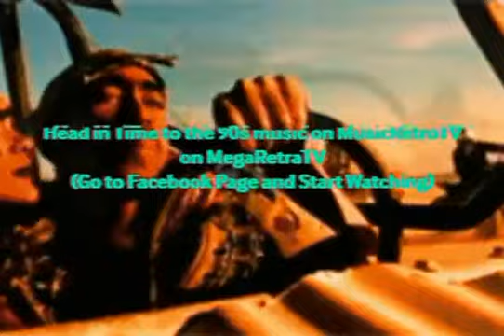final 5d9554290e671800141482e5 522387